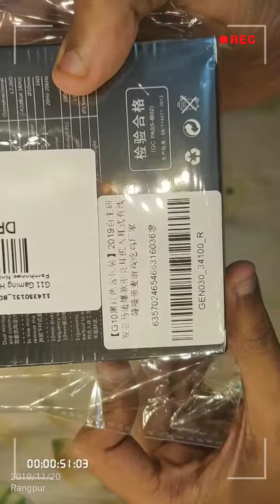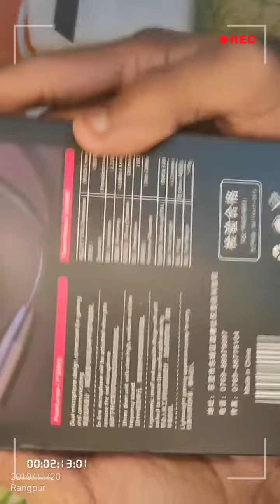Unboxing G11 gaming headphone (Daraz)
pubg gta5 sob doron ar game ar jonno best headphone.